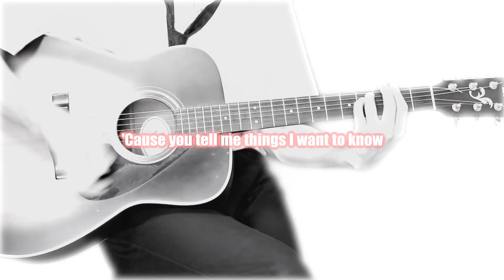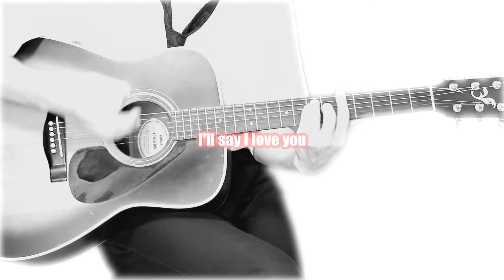Ask Me Why The Beatles- cover song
Another fantastic track by Ryohei- He plays all instruments and I sing all vocals- Enjoy! Matt
Thanks Ryohei for your talents!